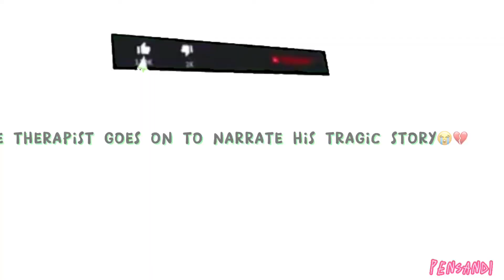My boyfriend beat me up!😭 | chaotic therapy session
What’s your thought on this therapy session? 🤣🤣💔

Hi everyone , welcome or welcome back to this hilarious channel. I’m a lifestyle / comedic youtuber

The interview

Different types of students after Exams

Different types of students before exams

A typical spelling and dictation